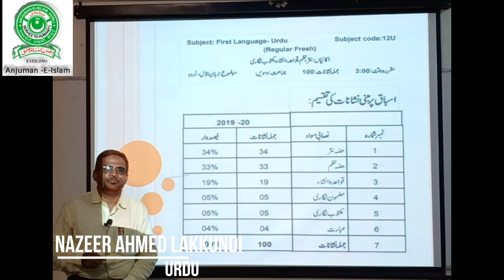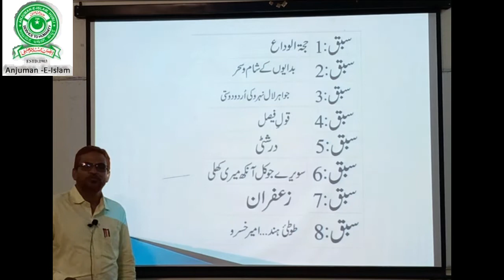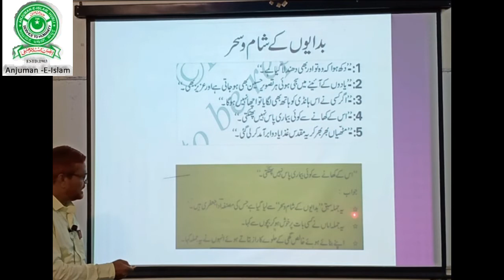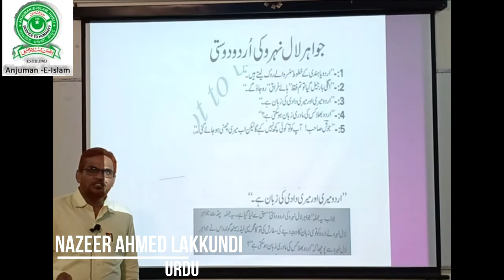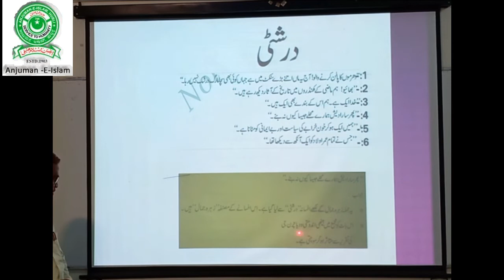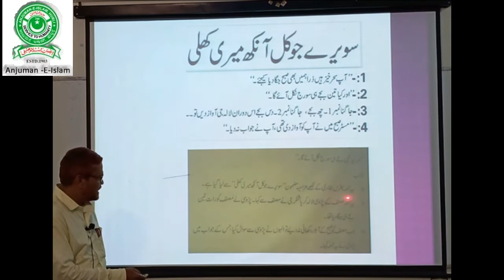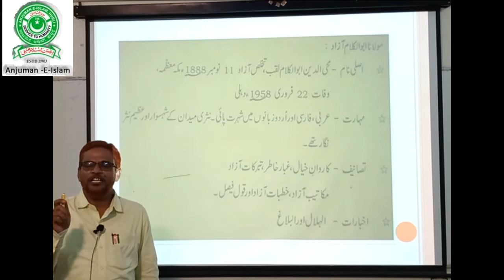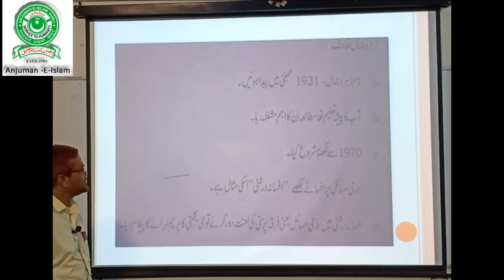Lakkundi Sir Urdu 1